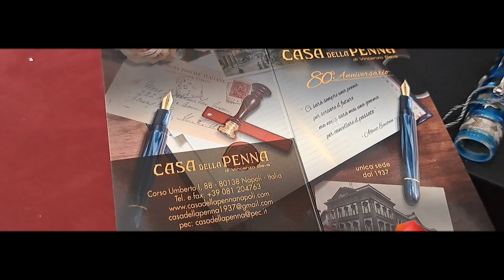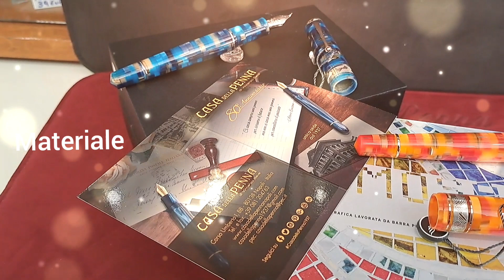leonardo mosaico pennino fude